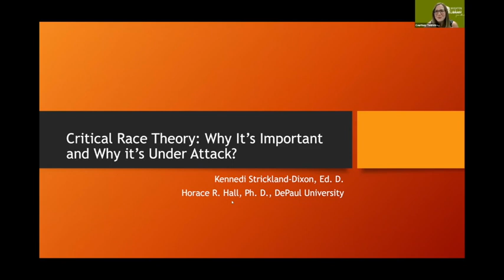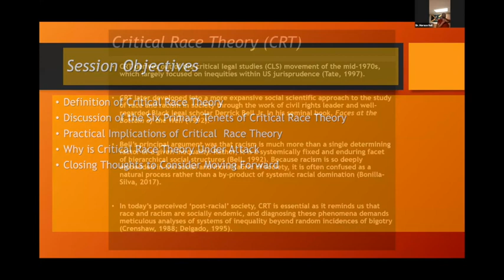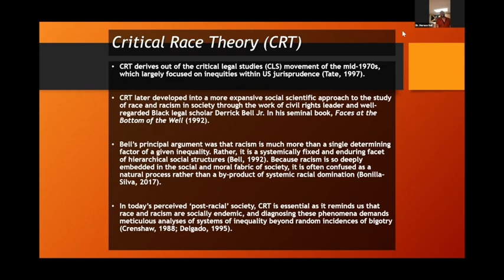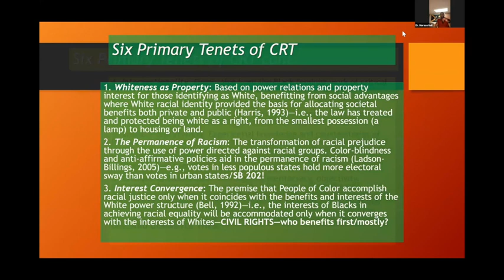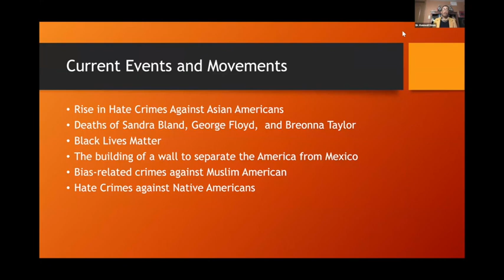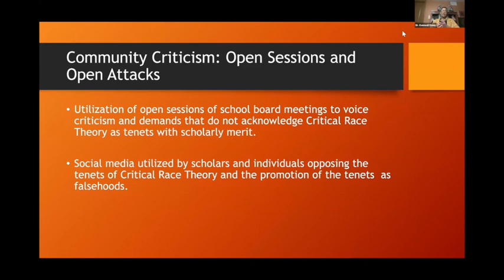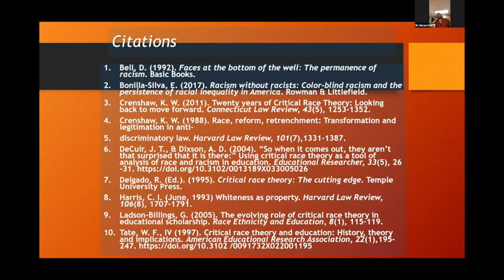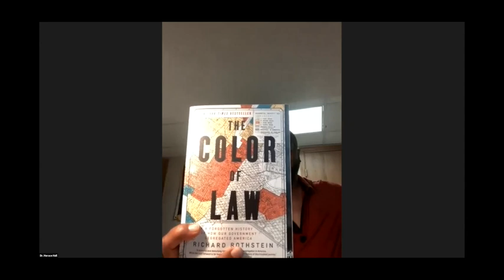Critical Race Theory: Why is it Important and Why is it Under Attack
This presentation, led by Dr. Horace Hall and Dr. Kennedi Strickland-Dixon explores the historical basis and use of Critical Race Theory (CRT) past, past and future. Presenters examine the multiple tenets of CRT as a way of understanding how American racism has shaped public policy and why it has now become a divisive tool in pitting People of Color against White people in US society. It is hoped that viewers will develop a deeper understanding of CRT for the purpose of moving beyond the current political dispute surrounding it, as well as the anxiety this debate has created for parents, youth, educators and community members at large.